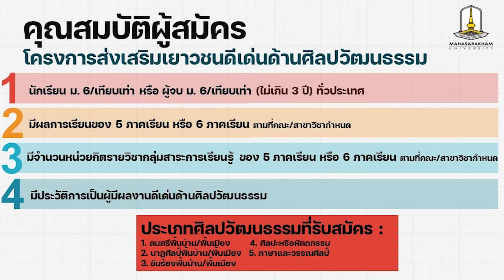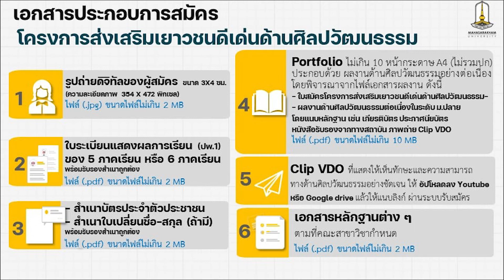รับสมัครนิสิตใหม่ปีการศึกษา 2565 โครงการส่งเสริมเยาวชนดีเด่นด้านศิลปวัฒนธรรม